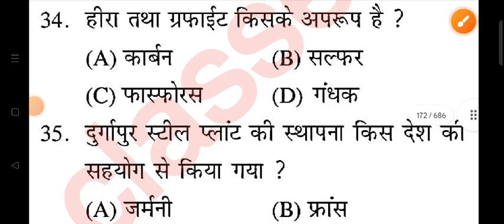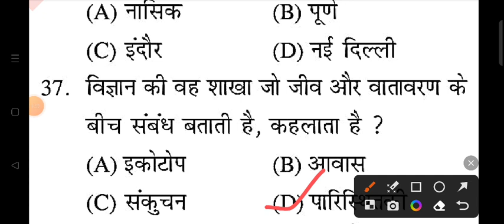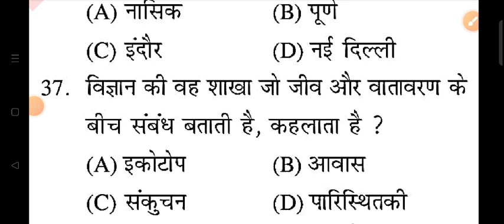UP POLICE GK GS PRACTICE SET | UP POLICE CONSTABLE 2023 | UPP PRACTICE SET 183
searching or Queries :
gk gs
upp gkgs
up police
upp
up constable

Shyam singh
From _Jalaun (madhaugarh) ,uttar pradesh, India